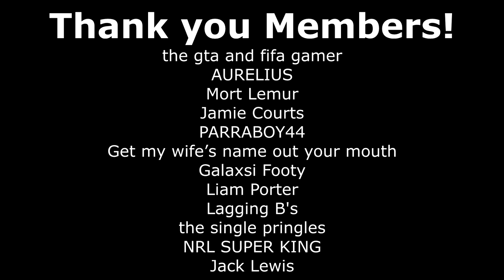BRAND NEW RUGBY LEAGUE GAME OUT IN 2023? (NOT RLL5)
Turns out we are getting a new Rugby League game for mobile and console but not the type we thought. It's an arcade style game called Rugby League Legends and it looks sick but it's not Rugby League Live 5 or Rugby League 23 or NRL 23 or anything officially licenced but none the less we have a new game coming out soon.